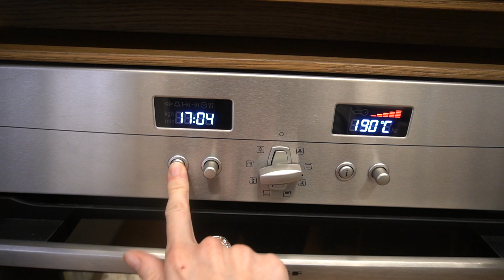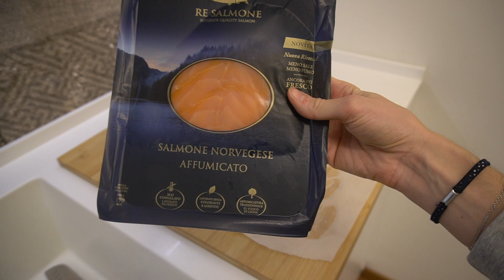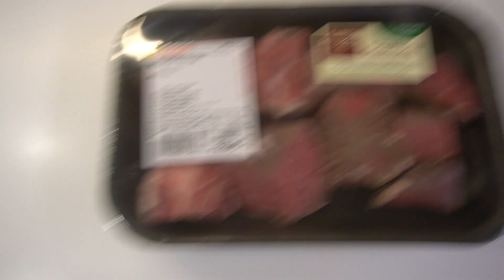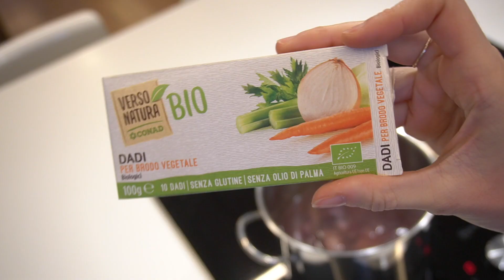CHE C'É PER CENA? | Idee pasti semplici, veloci e leggere | Giuly T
Spero di darvi spunti interessanti (sicuramente veloci 😝) per le vostre cene!
Fatemi sapere se provate qualcosa 🥰 buon appetito 😋❤️

G.

☆ TUTTI I PRODOTTI CHE TROVI NEI MIEI VIDEO ⤳